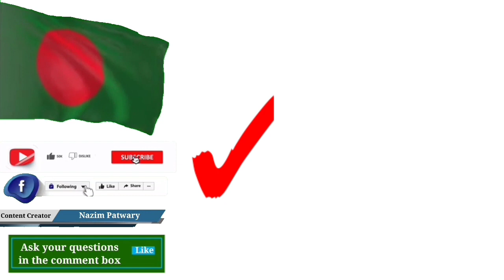বাইক ক্রয় বিক্রয় করে যেভাবে বিপদে পড়বেন | Buying and selling bikes can be dangerous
Content Subject: বাইক ক্রয় বিক্রয় করে যেভাবে বিপদে পড়বেন।

Find us⤵️
🅿️Facebook Page (Tech & Review):

বাইক ক্রয় বিক্রয় করে যেভাবে বিপদে পড়বেন
Buying and selling bikes can be dangerous